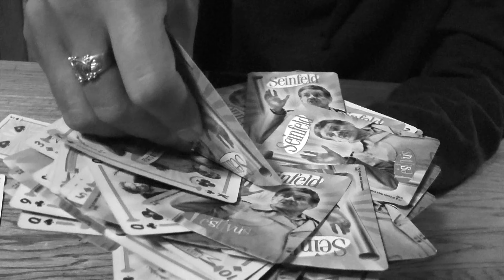Woodward Tahoe Skateboarding Montage | Northern, California!!!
Skateboarding and good times at Woodward Tahoe!
Cameras: Panasonic HCX - 1000 | GoPro Hero 7 Black | Canon T3I
 ( Opteka Fisheye)
Locations:
 Woodward Tahoe | Soda Springs , California
People in the video:
 Frankie Heck | Mitch Haight | Dylan Hilton | Sean Salt | Tristan Sommovigo
Song By:
 Band Of Horses - The Funeral
Video By James Jackson Videography

Follow my pages below!